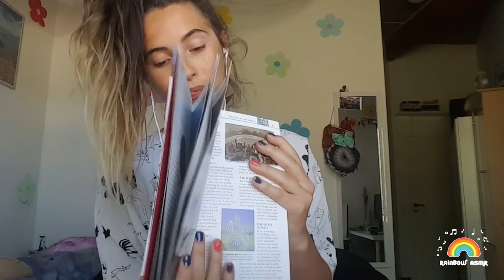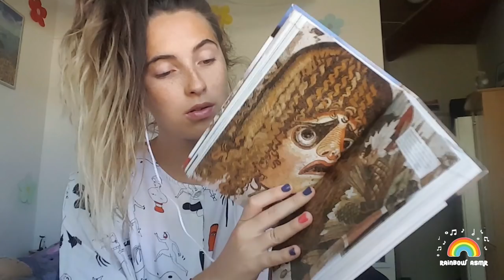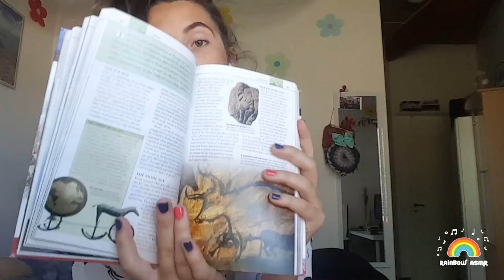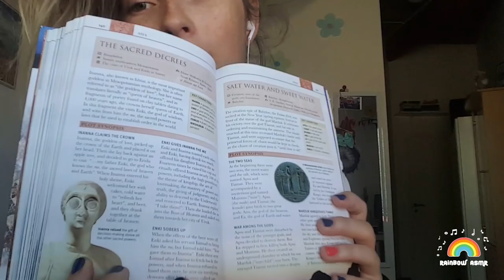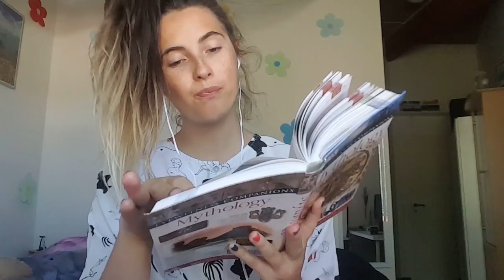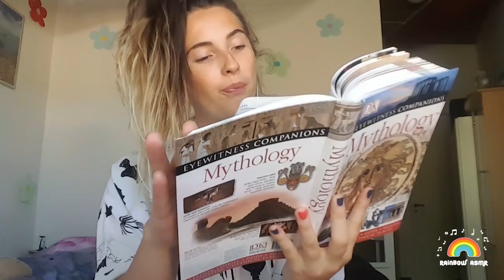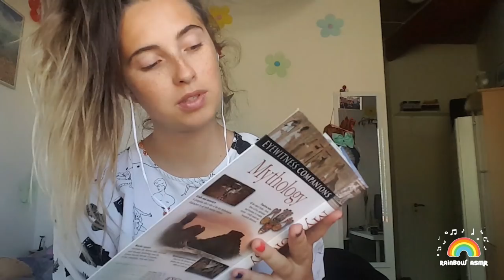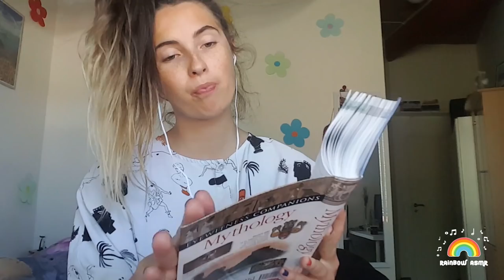ASMR | Glossy Page Turning + Finger Licking + Candy Eating | BLUE YETI 🍬🎤📙🔔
Finally I start my new asmr video chapter by recording videos with incredible  BLUE YETI microphone ! I am very excited hearing that amazing sound quality. You guys deserve it !

In this video I am flipping: Philip Wilkinson & Neil Philip "Mythology" 📙

Thank you guys for all your support! I love you! ♥

Rainbow.